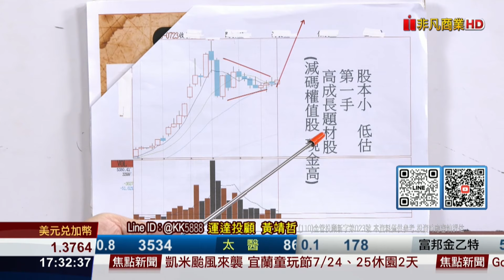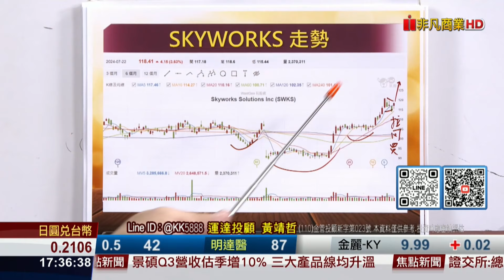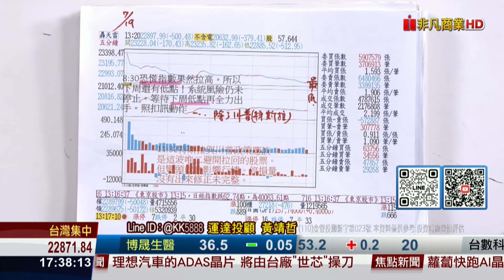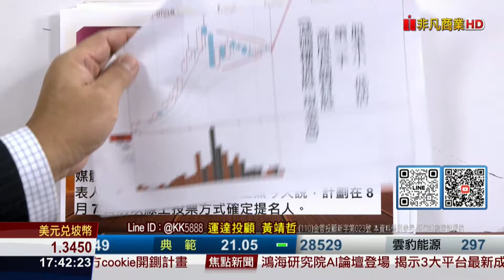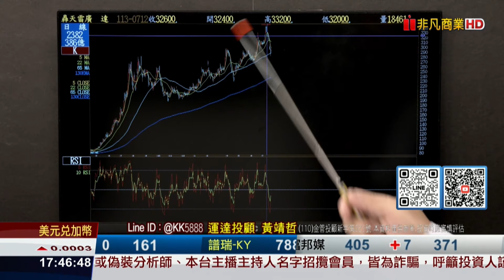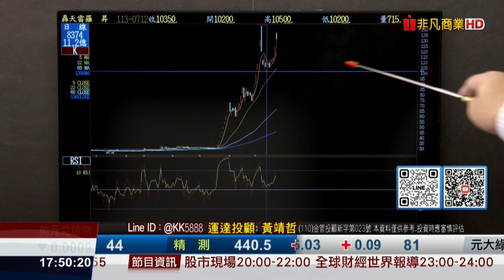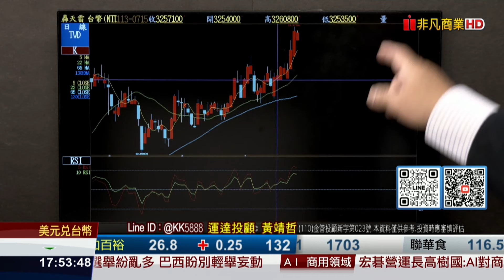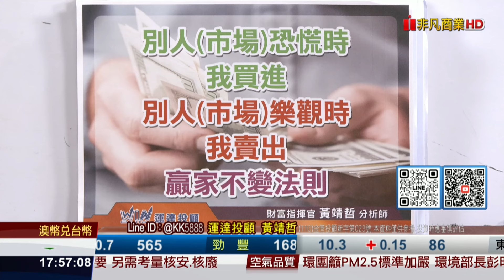20240723財富指揮官